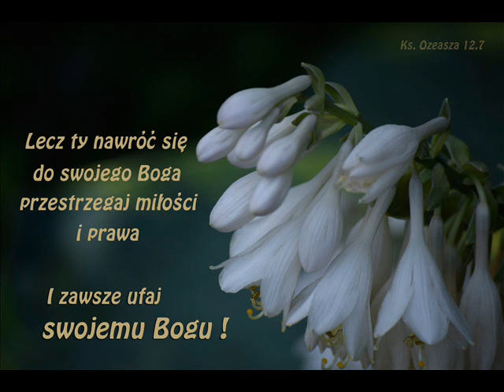Obóz chrześcijański 06 08 2019r poranne cz.1 Tomek - Pij wodę żywota z Chrystusa